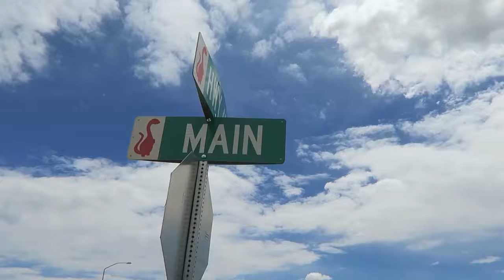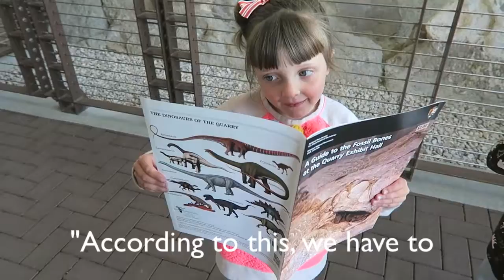Family Bucket List - Our Trip to Dinosaur National Monument!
Took a road trip to Dinosaur National Monument and crossed another item off our family bucket list!  I went there as a kid and had so much fun taking my kids there to experience the same things I did!  Hope you enjoy our most recent family vlog!

☟ ☟ ☟  CLICK 'SHOW MORE' FOR EXTRAS! ☟ ☟ ☟

LET’S BE FRIENDS...SERIOUSLY!

Camera: Cannon G7X
Editing Software: IMovie
Thumbnail Editing: Pic Monkey/Lightroom